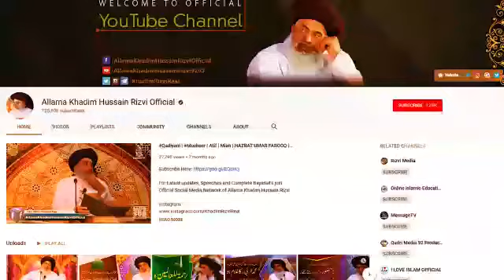Allma khadam hussain rizvi